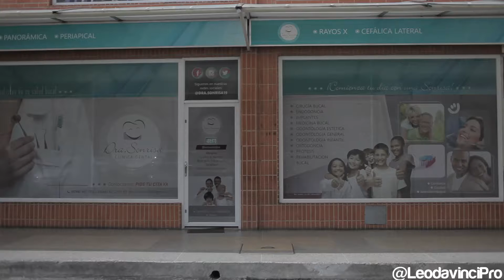Promo Dra Sonrisa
En Leodavinci Productions somos especialistas en Marketing Visual,

NO hacemos el típico video!